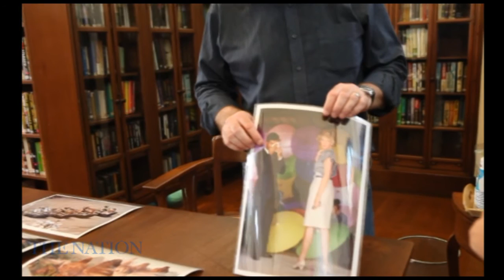Exclusive interview American photographer Jeff Widener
It was 25 years ago when Jeff Widener captured the photo outside Beijing's Tiananmen Square that became the icon of democracy known as "The Tank Man" but, for the American photojournalist, it still feels like yesterday. Now 57, Widener on June 9 backs in Bangkok, his operational base at the time, to mark the anniversary and talk about that soul-stirring image.
Interview by Phatarawadee Phataranawik and Chanon Wongsatayanont
VDO Clip by The Nation/Thanis Sudto